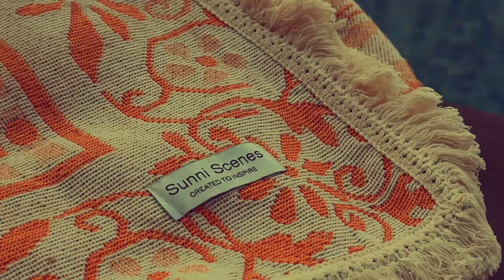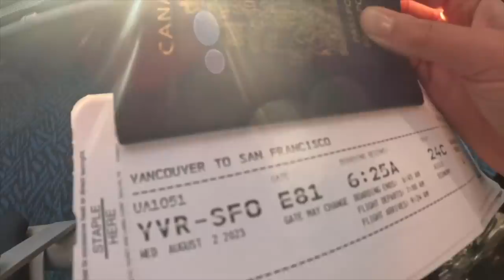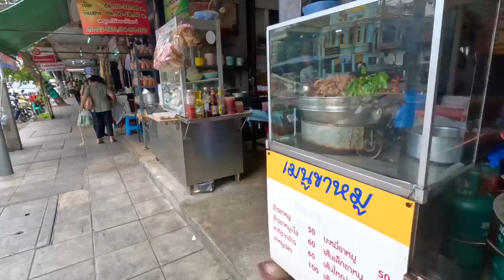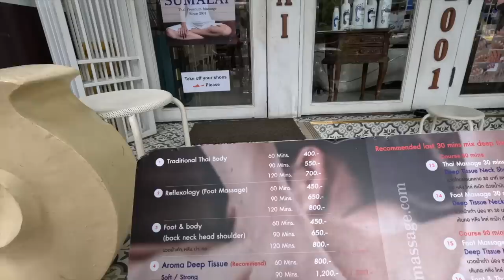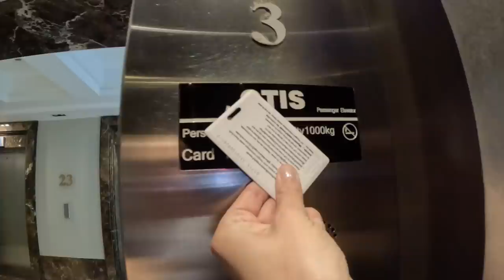Living Alone in Thonglor, Bangkok Isn't What I Expected.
In this video I attempt to navigate moving to Bangkok, Thailand all on my own and experience solo female travel for the first time. I also give you a full tour of our luxury Bangkok condo and show you the cost of living in Thong Lor Bangkok.

Accomodation discount for young people and senior only at Scandic Hotels NO